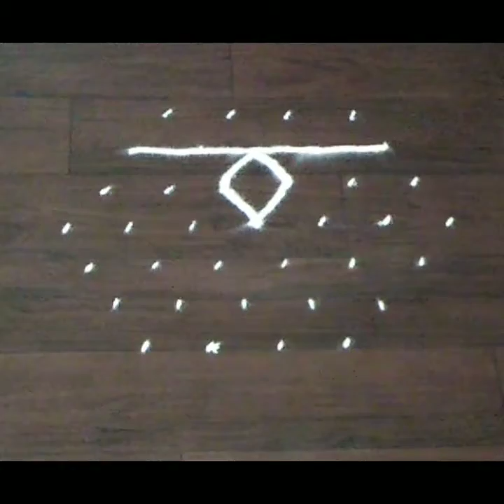जन्माष्टमी स्पेशल... Janmastami Special...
Sai Rangoli And Art